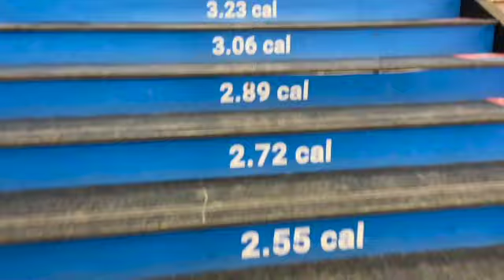How to Entertain your kids | Life of a Mom | Family Vlog | Life With Smile Kaurm